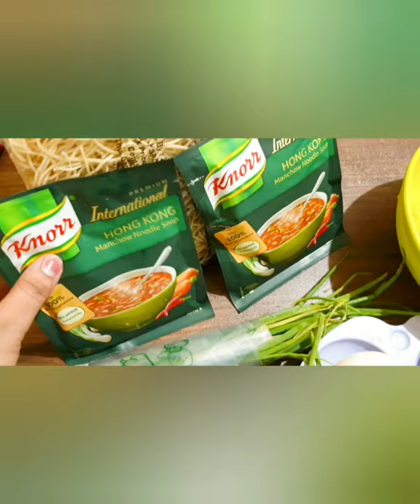globalcuisine indojapaneseramenmanchow flavoured multicuisine bachelor studentlife japan china